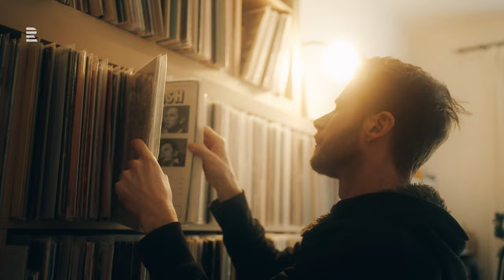Vinyl Session: Martin Mikuláš se představuje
Jednou z tváří pořadu Vinyl Session je DJ Martin Mikuláš!
Pořad poslouchejte 2. a 4. pondělí v měsíci, vždy od 14:00.

Martin začal DJovat kolem roku 2000 a od house music a klubové scény se přes používané samply dostal až ke kořenům, což jsou v jeho případě jazz, soul, funk, disco, ale také africké a latinskoamerické rytmy, nebo různý folklór.

Chuť objevovat „nové“ na starých deskách jej vedla i k založení record shopu. Martin Mikuláš hraje své sety na řadě akcí a v klubech, dlouhodobě spolupracuje s nejrůznějšími rádii.